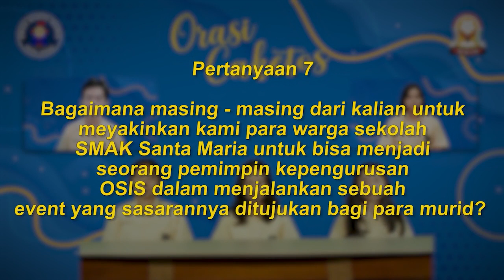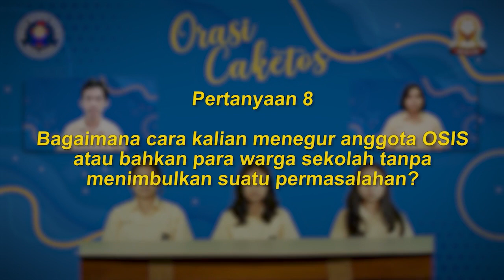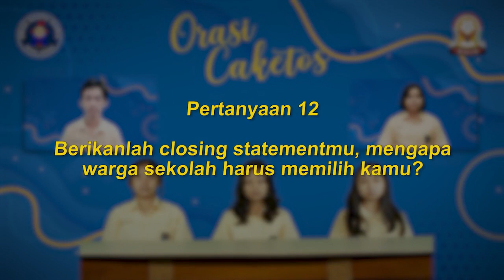ORASI CALON KETUA OSIS PERIODE 2022-2023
Kandidat Calon Ketua OSIS :
1. Maria Antonia
2. Alexander Natanael
3. Keisha Sacha
4. Wanda Pradita
5. Vania Wijaya

© Panitia Pilketos OSIS SMAK Santa Maria Malang 2021 (OSIS STAR)